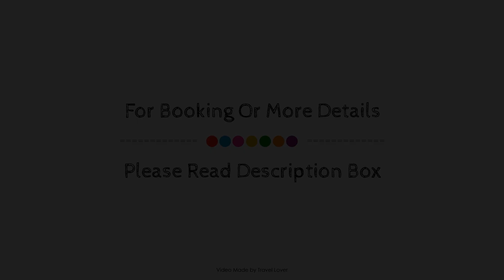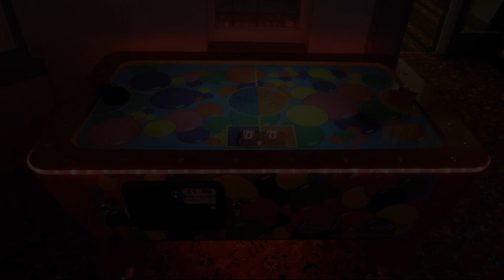Ocean Bay, Blackpool, United Kingdom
About Property:
Ocean Bay Hotel is perfectly located for both business and leisure guests in Blackpool. Featuring a complete list of amenities, guests will find their stay at the property a comfortable one. Service-minded staff will welcome and guide you at the Ocean Bay Hotel. Some of the well-appointed guestrooms feature heating, television, television LCD/plasma screen, toiletries, shower. Access to the hotel's golf course (within 3 km), fishing, billiards, karaoke will further enhance your satisfying stay. For reliable service and professional staff, Ocean Bay Hotel caters to your needs.
Searching For
1. Ocean Bay - Blackpool
2. Ocean Bay - Blackpool Virtual Tour
3. Ocean Bay - Blackpool Rooms
4. Ocean Bay - Blackpool Amenities
5. Ocean Bay - Blackpool Videos
6. Ocean Bay - Blackpool Offers
7. Ocean Bay - Blackpool Deals
Audio Credit:
Track Title: Subway Dreams
Artist: Dan Henig